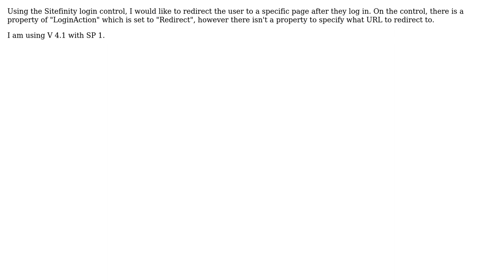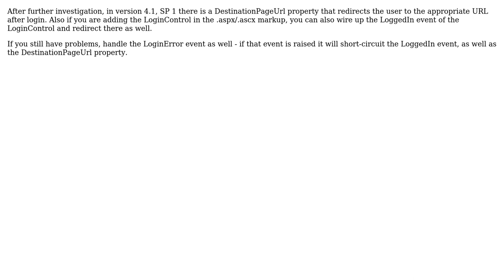Sitefinity 4 redirect to specific page after login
With thanks & praise to God, and with thanks to the many people who have made this project possible! You are responsible for your own actions.